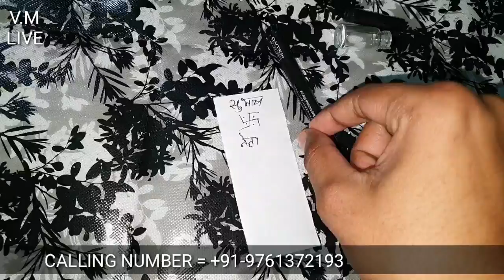कागज पर नाम लिखकर काच की शीशी में डालते ही होगा तुरंत वशीकरण, नाम लिखकर करे किसी को भी अपने वश में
कागज पर नाम लिखकर करे वशीकरण